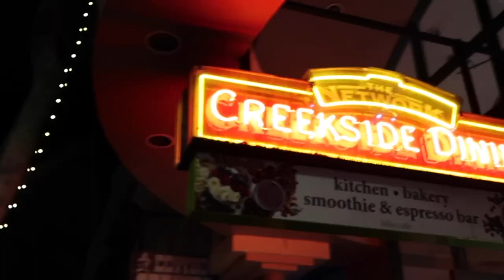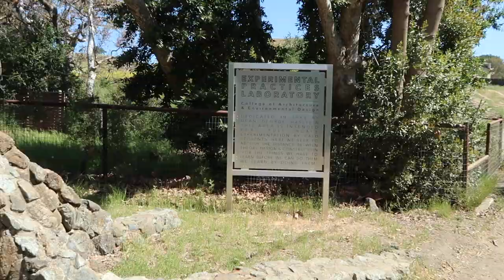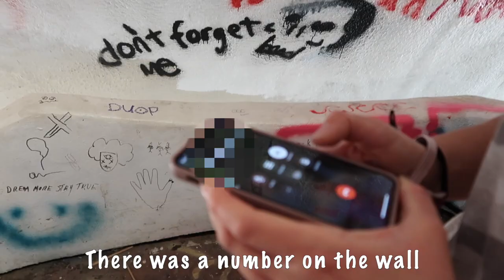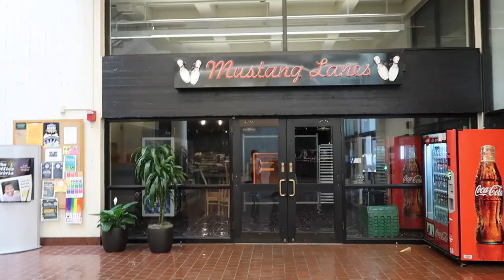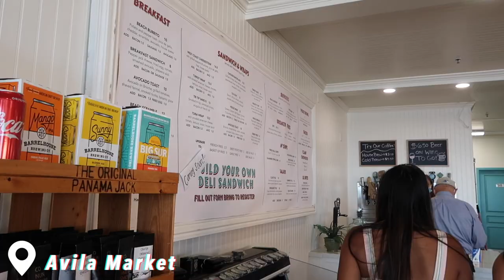CAL POLY SLO College Vlog 2021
In this video, I visit my close friend Sara at Cal Poly SLO. Sara is a senior at California Polytechnic State University in San Luis Obispo. We explore the town for 24 hours from the beach, horseback riding, hiking, and more.  Enjoy!

Travel//
🌍Countries Visited: 29

About Me//
I am currently a second-semester Junior at NYU studying Hotel & Tourism Management concentrating in Organizations & Operations. Follow me along for college tips, travel vlogs, and more!